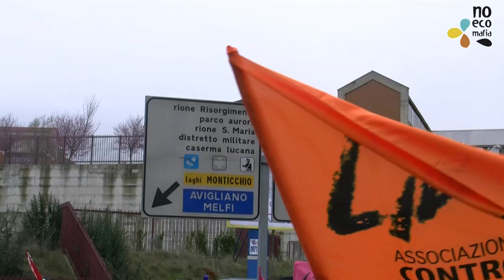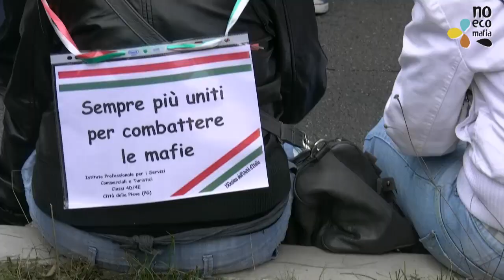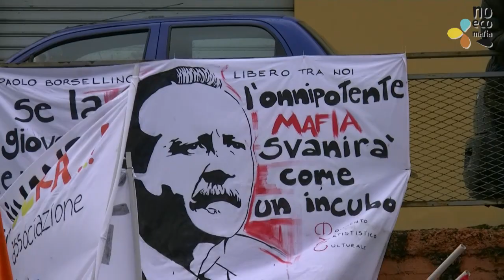NOecomafiaTV - libera contro le mafie - potenza 16a giornata memoria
16a giornata della Memoria e dell'Impegno in ricordo delle vittime delle mafie Potenza, 19 marzo 2011

Potenza, Lucania, Terra di Luce. Il 19 marzo il capoluogo della Basilicata ha ospitato la 16a Giornata della Memoria e dell'impegno in ricordo delle vittime delle mafie. Nella regione dove da sempre si è negata la presenza delle criminalità organizzata Libera ha portato il ricordo delle oltre 900 vittime innocenti della violenza dei boss. Un ricordo che da Potenza servirà a tenere vivo l'impegno di tutto il movimento antimafia. Un cammino lungo tutto l'anno.

la rete degli sportelli ambiente e legalità di Legambiente con Libera Caserta e la comunità di Libera Don Peppe Diana a Potenza per la 16a giornata della memoria e dell'impegno

Protezione del diritto d'autore e di altri diritti connessi al suo esercizio
Legge 22 aprile 1941 -- n.633 (e successive modifiche)
E' autorizzata la diffusione integrale del file con citazione della fonte
E' fatto divieto di riproduzione anche parziale del materiale
Si ringrazia Vincenzo Rossi per la concessione all'utilizzo del brano "zagare e mediterraneo" tutti i diritti dell'autore sono riservati.

NOecomafiaTV è fatta dalla redazione web degli Sportelli ambiente e legalità della rete dei circoli casertani di Legambiente - legame - progetto realizzato con i fondi del protocollo d'intesa fondazioni bancarie e volontariato